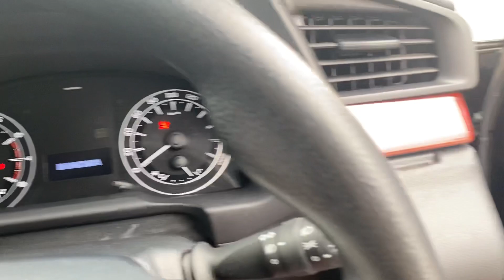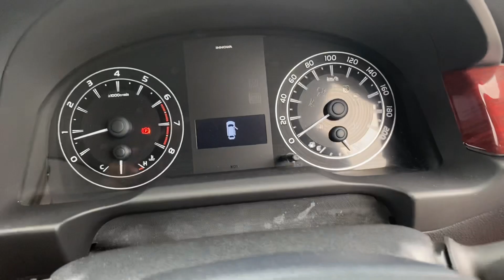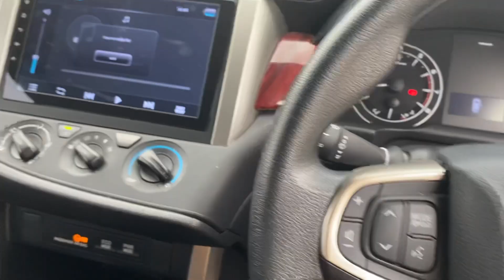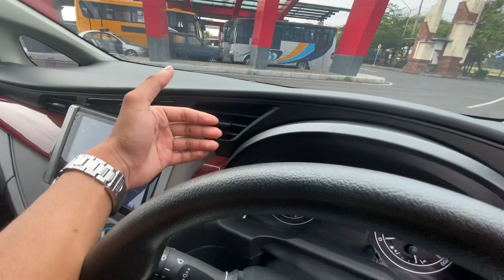Ready Toyota Kijang Innova 2.0 G Manual Tahun 2018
Dijual Kijang Innova 2.0 G Manual Tahun 2018. Surat2 Lengkap, Pajak Baru, Aki Baru, Oli baru, Ban tebal, Mesin Halus, Body Mulus, Interior Bersih, Headunit Android, Panel Venturer, Ac dingin, Low KM 39rb Servis Record Asli Toyota, Sarung Jok, Dual Airbag, 8 Seater. Minat hub.081337211656(WA) Lokasi di Bali